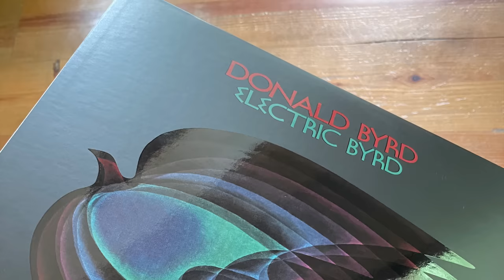Review of Donald Byrd’s Electric Byrd, from the Third Man 313 Series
Blue Note and Third Man recently partnered for the 313 Series, which highlights 5 vinyl albums from Detroit musicians.  As usual with Third Man, there are many variants of each title, but I recently picked up Donald Byrd's Electric Byrd and thought I'd provide my thoughts on how they did.

00:00 - Introduction
04:44 - Packaging
09:55 - Sonic Comparison
16:18 - Conclusion

If you're new to my channel, what you can expect from me is a vinyl collector's approach to the jazz genre. For years, I've only collected vintage pressings and prioritized originals of Blue Note, Prestige, Savoy, Bethlehem, Riverside, New Jazz, and more classic labels. Lately, with the resurgence of the medium and more collectors coming to the space, the music industry has taken notice and prioritized putting out high quality reissues of some of the best albums ever recorded.